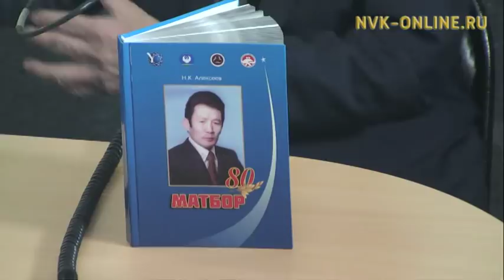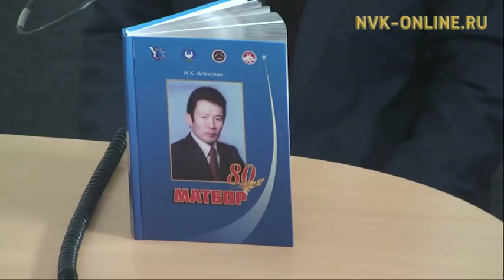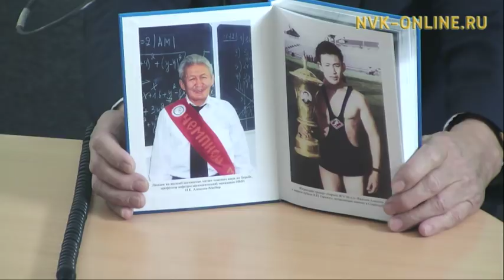Аан дойду, Россия биэс төгүллээх чемпиона Николай Алексеев тустуу албастарын көрдөрөр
Официальный сайт NVK-ONLINE.RU - "Тайм аут" биэриигэ быйыл 80 сааһын бэлиэтиир Николай Алексеев ыалдьыттыыр. Кини саха биллэр-көстөр тустууктарыттан соҕотох физико-математическай наука кандидата, бэтэрээннэргэ аан дойду уонна Россия биэс төгүллээх чемпиона буолар. Биэриигэ Николай тустуу албастарын көрдөрөр.